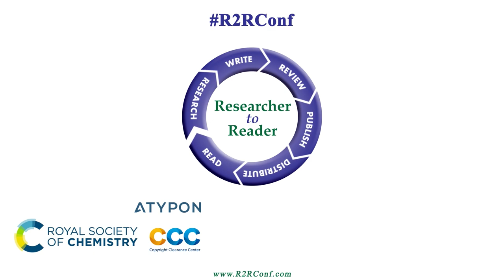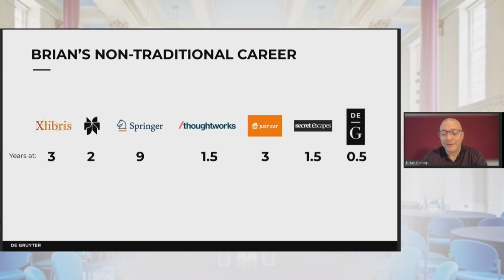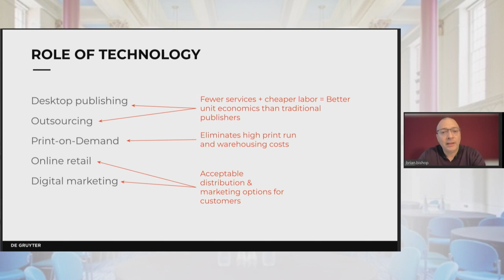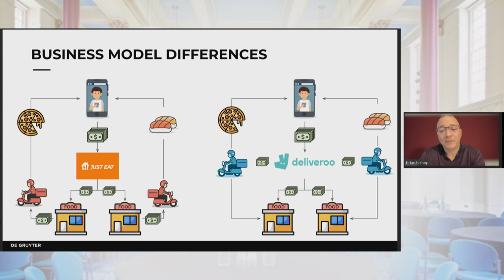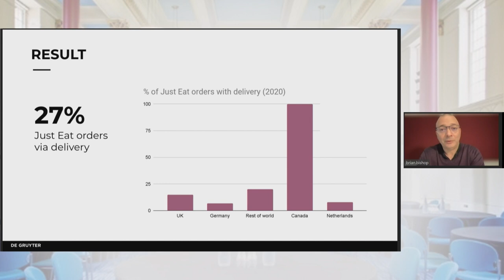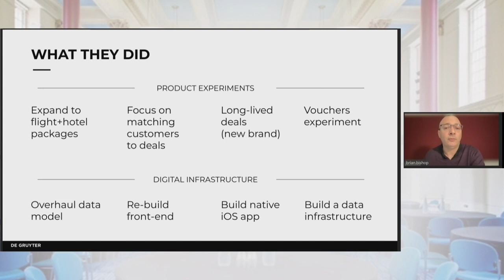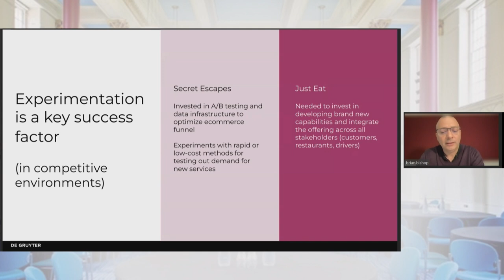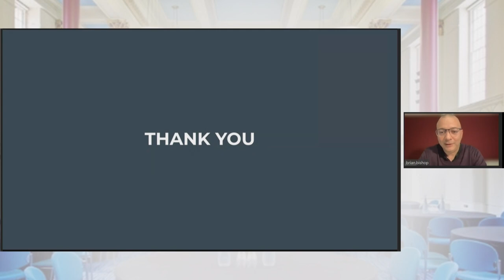R2R 2022 - Presentation: Intermediation (Bishop)